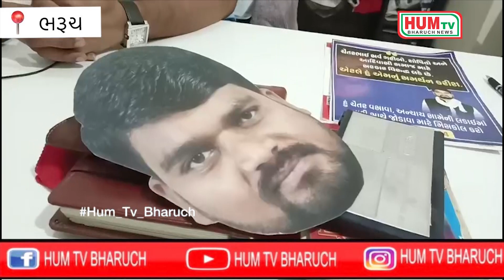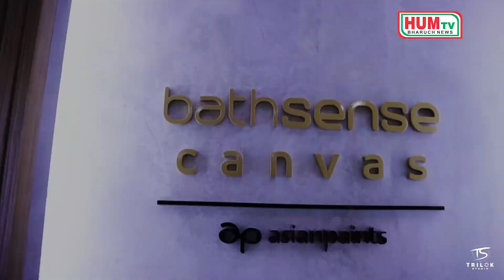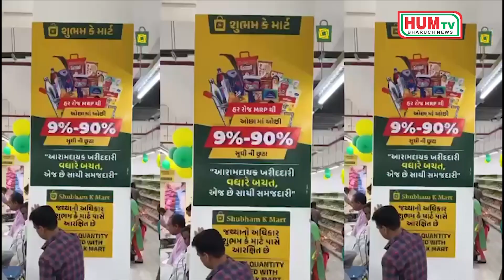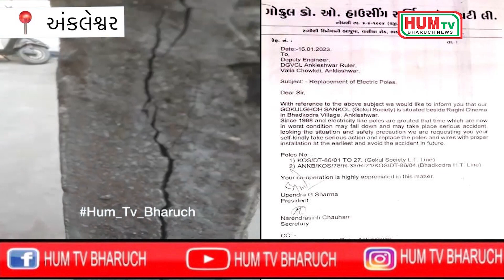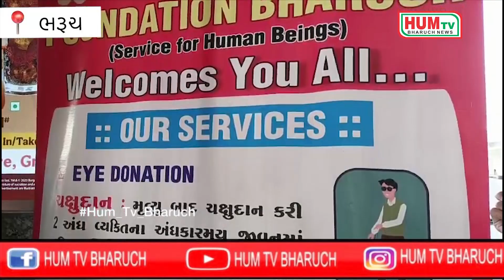15 12 2023 HUM TV BHARUCH NEWS